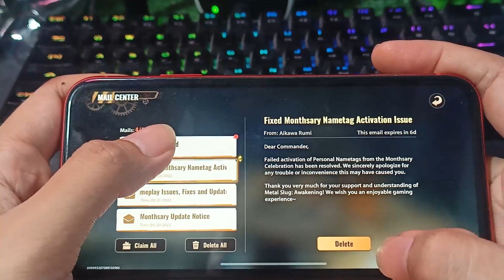BERPETUALANG DI Metal Slug: Awakening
Game Metal Slug: Awakening  with Iphone XR 128gb